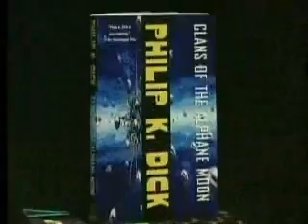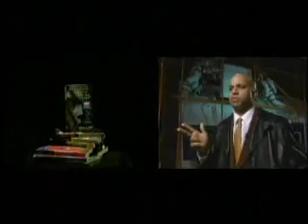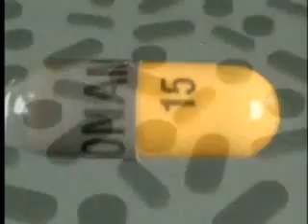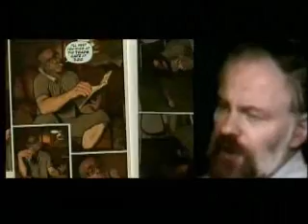Philip K Dick Special featuring Minister Faust - Part 1 of 3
* The Word This Week special hosted by Kim Clarke Champniss about visionary SF author Philip K. Dick. Guests include 2-time PKD Award nominee Minister Faust, as well as Jonathan Lethem, Chris Miller, Mark Askwith, Winona Ryder, Michael Bishop, Richard Linklater and William Gibson.